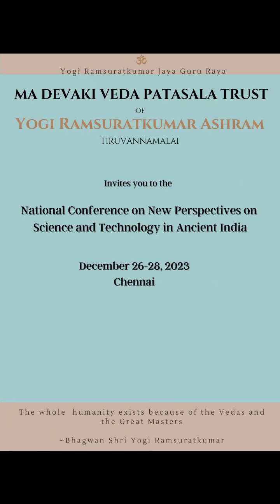Yogi Ramsuratkumar | Ma Devaki Veda Patasala | National Conference | Intro Video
Ma Devaki Veda Patasala of Yogi Ramsuratkumar Ashram is hosting the National Conference on New Perspectives on Science and Technology in Ancient India at Geetha Bhavan Chennai on Decemeber 26-28, 2023
10 am - 8:30 pm.

For registration and details please visit -